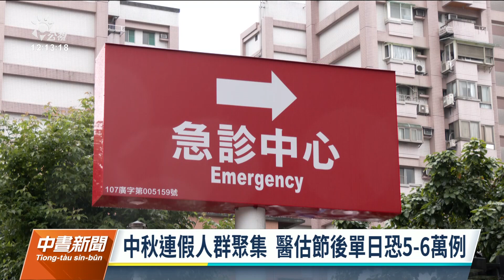中秋連假人群聚集 醫估節後單日恐5到6萬例｜20220907 公視中晝新聞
中秋連續假期適逢疫情升溫，各地政府都對戶外烤肉祭出管制措施，感染科醫師黃立民不諱言，因為BA.5已經在流行，中秋連假人群聚集會加快傳染速度節後疫情還會再走高，單日5到6萬的病例數都是有可能。而後續要壓制這一波疫情，施打次世代疫苗可能會是比較有效的方式。